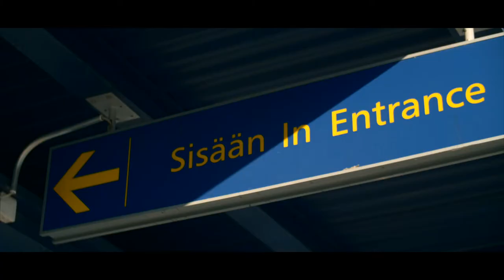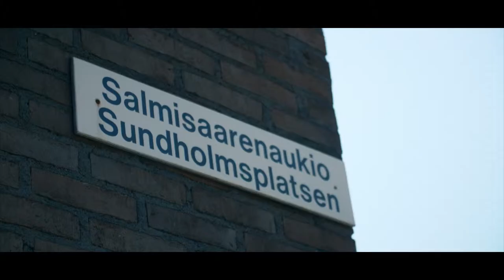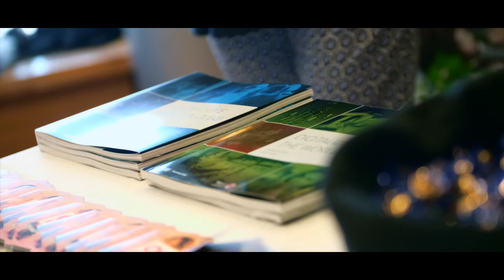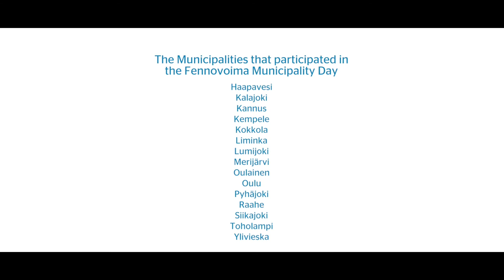A Trip to Southern Finland – a Pyhäjoki team visits Helsinki